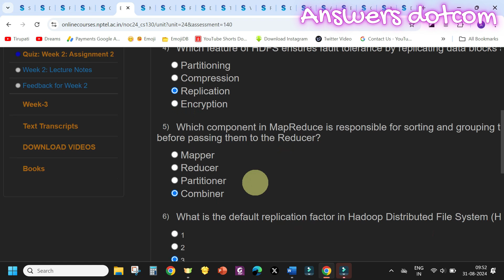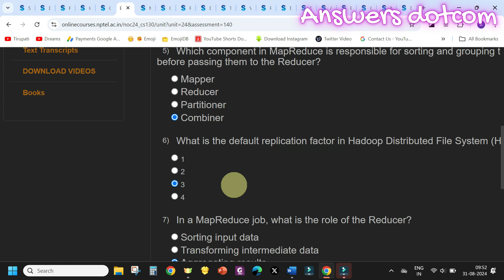Big Data Computing|Week2|Quiz 2|Assignment 2 | NPTEL | Swayam | July-Dec 2024